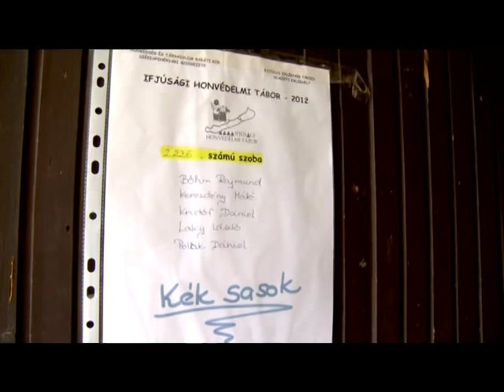Honvédelmi tábor Zánkán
Jövő hétfőig tart az az ifjúsági honvédelmi tábor, melyet a Honvédség és Társadalom Baráti Kör Székesfehérvári Szervezete, valamint a Katonai Emlékpark Pákozd -- Nemzeti Emlékhely rendez Zánkán. A táborba olyan gyerekek jelentkeztek, akik érdeklődnek a hadtörténelem és a katonai hagyományok ápolása iránt.